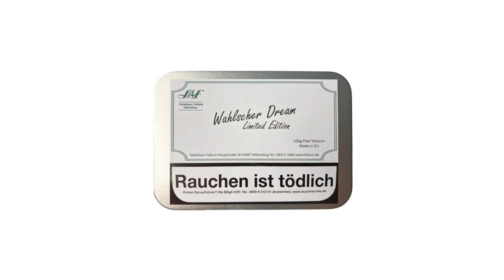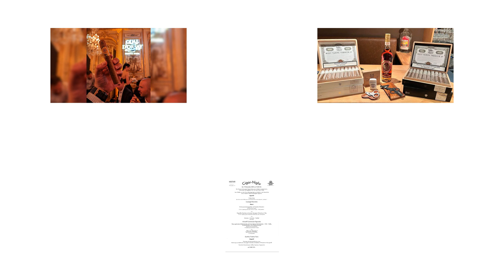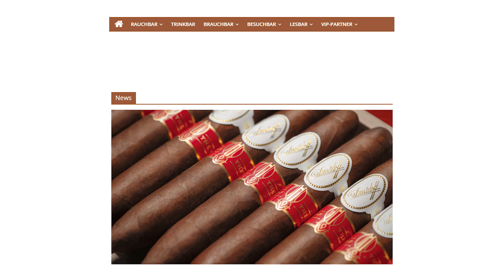Will's Woche KW 45-2022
Einsteigen in die snTV-Wochenschau rund um den smokersplanet-Newsletter der KW 45-2022.

Rein ins Vergnügen, anschauen und reinhören.